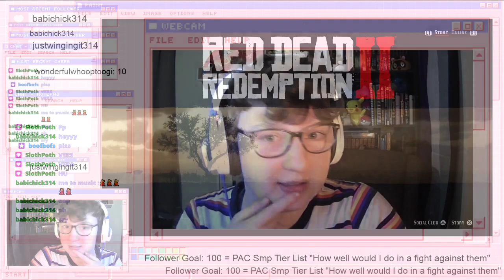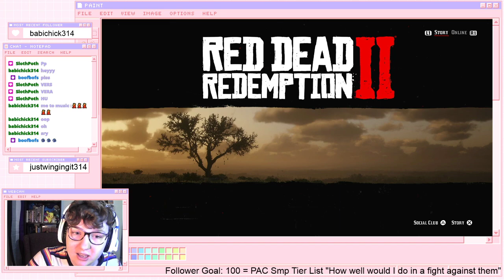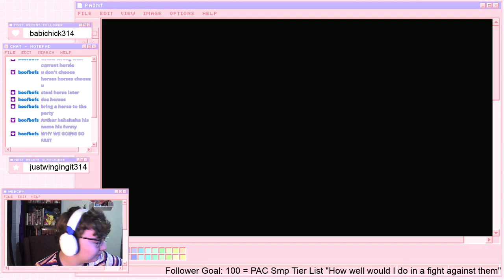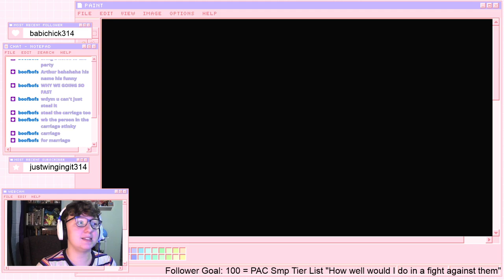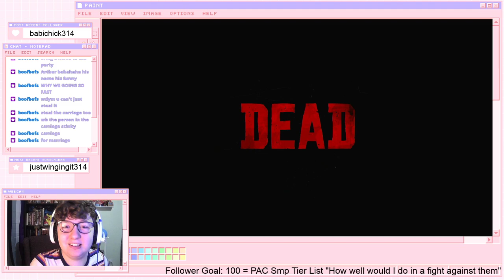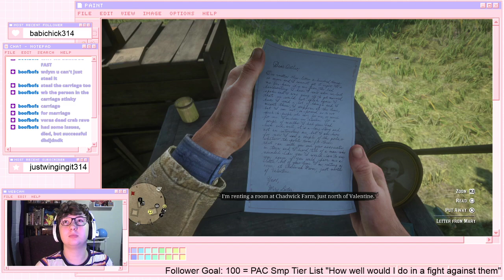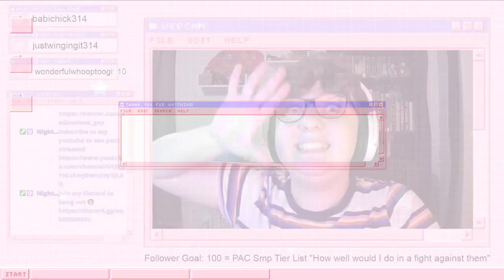Better get your Cowboy Boots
I play more red dead redemption!